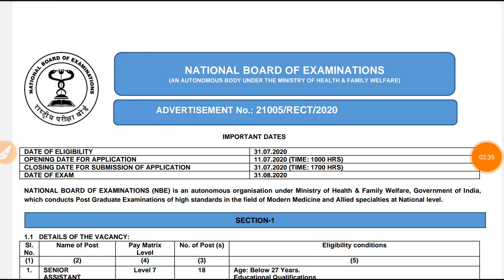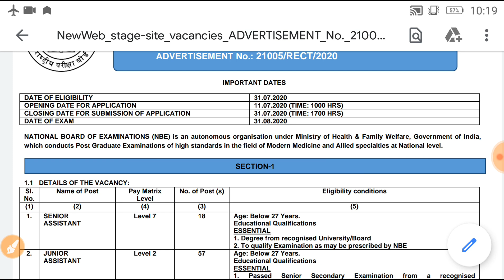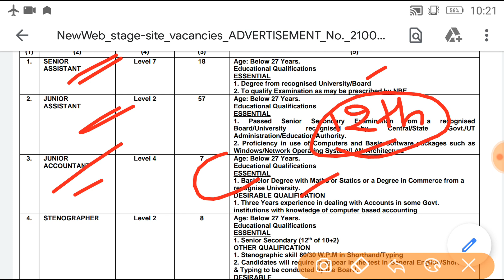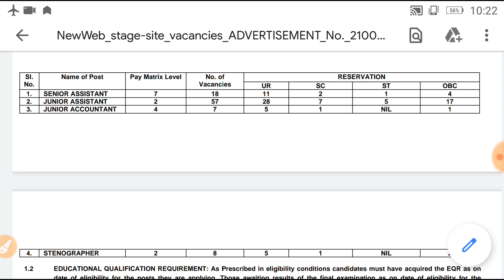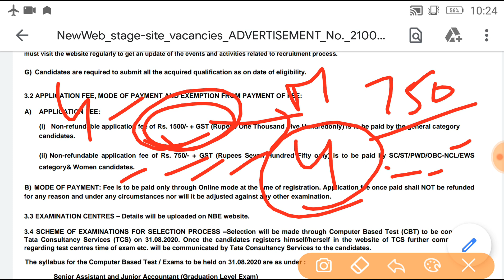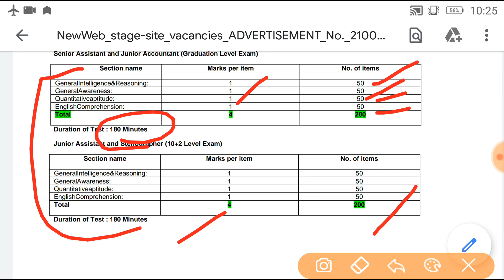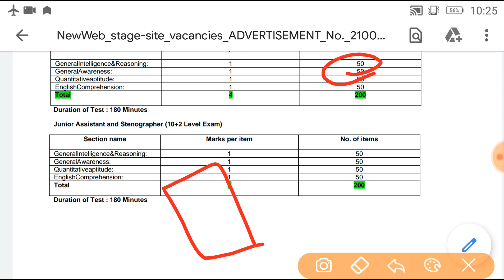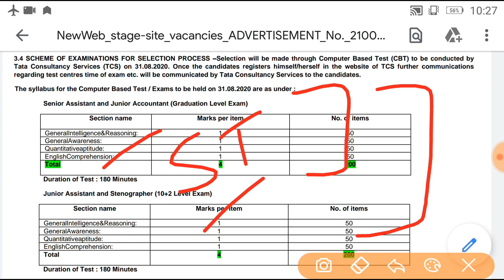NBE VARIOUS POST RECRUITMENT 2020/CBSE JUNIOR ASSISTANT 2020/NBE VARIOUS POST SYLLABUS 2020/NBE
NBE VARIOUS POST RECRUITMENT 2020/CBSE JUNIOR ASSISTANT 2020/NBE VARIOUS POST SYLLABUS 2020